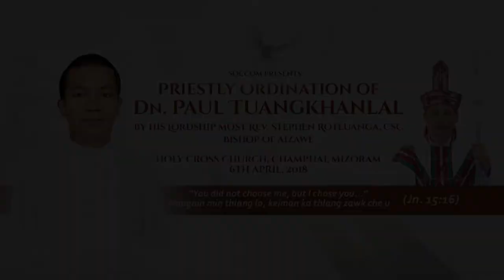Rev. Fr. Paul Tuangkhanlal Priestly Ordination - Mass Thianghlim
Holy Cross Parish Champhai atanga Diocesan Puithiam hmasa ber Rev. Fr. Paul Tuangkhanlal, Suangpi, Burma khua Puithiam a nemnghehna Mass Inkhawm.

Ordained by : Most Rev. Stephen Rotluanga CSC, Bishop of Aizawl
A hmun : Holy Cross Church, Champhai
A hun : 6th April 2018